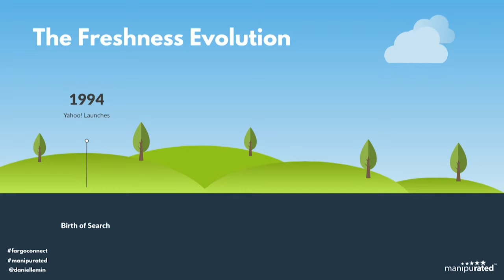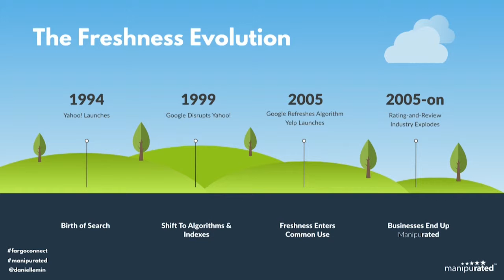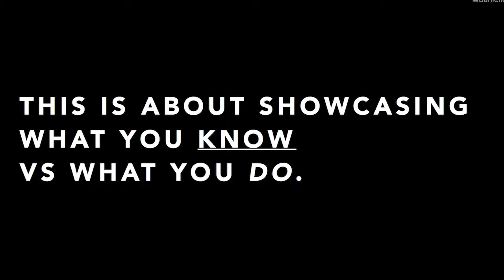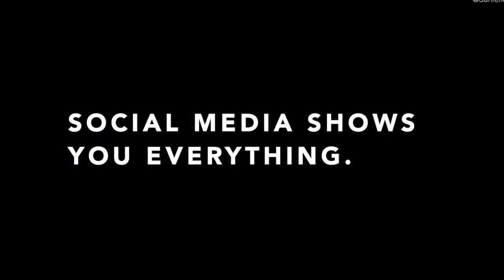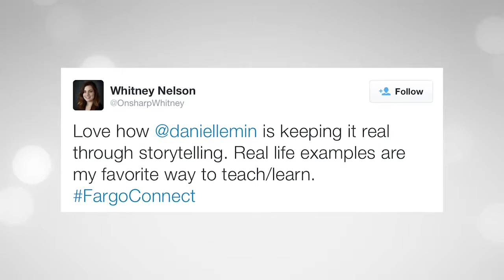Daniel Lemin, Keynote Speaker & Workshop Leader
Daniel Lemin, author of the book Manipurated, is a respected authority on the reputation industry and has been quoted in USA Today, CBS Radio, Fox News, IBM's Commerce blog and many other national and international news outlets. An early Google hire, Lemin was one of the first pioneers to realize the importance, impact, and power of online ratings and reviews on small businesses and the ongoing struggle business owners have with their online reputations. Lemin is an acknowledged expert on digital marketing, public relations, and reputation management and is a consultant for prominent Fortune 500 companies, including Nestlé USA, Procter & Gamble, Hilton Hotels, Sony, Suzuki Motors, Munchkin, and Best Buy. Lemin is also a senior strategist with the consulting firm Convince & Convert, a regular contributor to the Convince & Convert marketing blog, rated the number-one content-marketing blog in the world, and a frequent speaker at industry events and trade shows. Lemin holds an M.A. in communications and leadership from Gonzaga University.